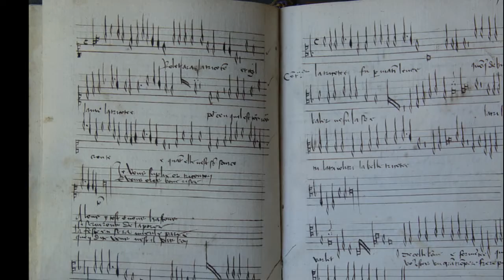Anonymous Franco-Burgundian: Rolet ara la tricoton/ Maistre Piere/ La tricotée (c.1450)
This little song (described as a "combinative" chanson) has a surprisingly complex structure with its 3 vocal parts polyphonically interweaving three different sets of lyrics (see below). The music was copied in such a way that there are gaps between text passages, and it appears that the missing words indicate instrumental interludes. Like other secular pieces in the Escorial B manuscript, this chanson, despite it soft sonority, has a rather rowdy theme with overlapping images of a lovers' tryst, a pretty nymph and a drinking party.

Alto 1:
Rolet ara la tricoton (Rolet will have his shirt)
Et Gillaine la tricotée (and Gillaine will have her blouse)
Pour ceu quel est tousiours croutée  (which is always creased)
Quant elle mest son sourconton (when she puts her overskirt)
Je vous suplie, or tricotons (I beg of you, let's make love)
E vous ores la bone usée (and you will have a good experience)
Alons y tost et nous hastons (Let's go quick and we hasten)
Si servirons de la porée (if we serve the porridge)
La feste en era mieulx parée (The feast will the better trimmed)
Qu'en dictes-vous, n'est-il pas bon? (what do you say, is it not good?)

Alto 2:
La tricotée (The beloved girl)
fu par matin levée (woke up in the morning)
Quonque de bien baler (to dance well)
Ne fu lasée (She has not tired)
La tri, la tri, la joli tri (the girl, the pretty girl)
La belle tricotée (the beautiful girl)

Tenor:
Maistre Piere du Cugnet (Master Pierre of Cugnet)
Donne boire a mon varlet (give drink to my servant)
De celle bonne vendange formentee (from this fine vintage)
Qui sera en ceste annee en Avignon (which shall be this year's in Avignon)
Vous estes un grant trompere, frere Piere, (You are a big liar, brother Pierre)

Description of photos:
1. "Rolet ara la tricoton / Maistre Piere / La tricotée," Escorial B Chansonnier, Anonymous, c1460
2. Sempronia, from De Mulieribus Claris, Giovanni Boccaccio, copied c1430
3. Lovers, details from Garden of Earthly Delights, Hieronymous Bosch, c1490
4. Wine being poured for a feast, Les Vendanges, Anonymous French, Cluny, c1490
5. The lovers Lancelot and Guinevere, Anonymous French, c1410
6. Lovers harvesting grapes, Les Vendanges, Anonymous French, Cluny, c1490